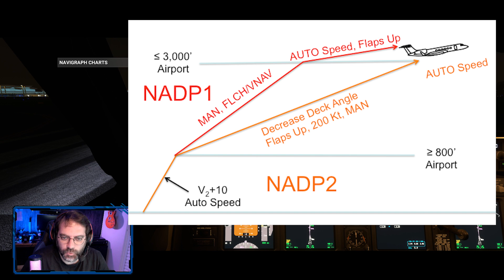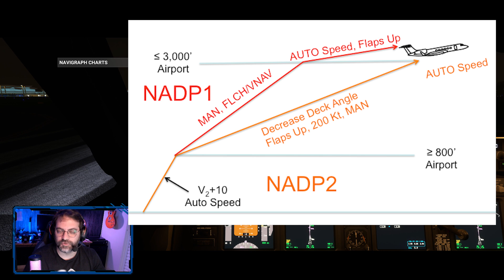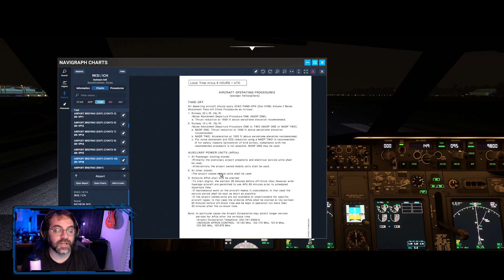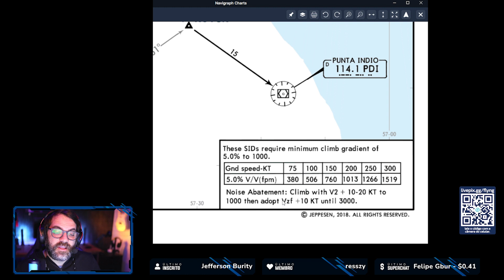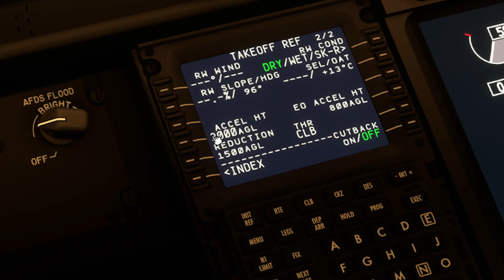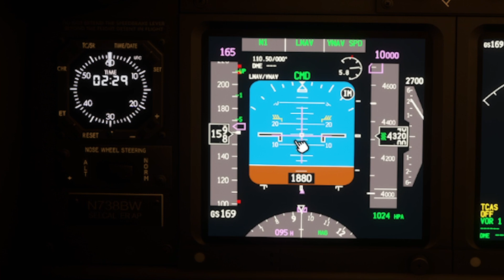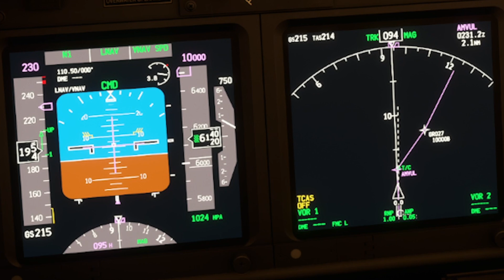Noise Abatement Procedure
Mais um video técnico aqui do canal, daqueles que dá pouco view, mas que contém ouro para quem quer elevar o grau da simulação.

Me ajude compartilhando esse material!

Obrigado pelo seu view! Você pode ajudar esse canal se inscrevendo, curtindo, compartilhando esse video ou através de uma contribuição abaixo: